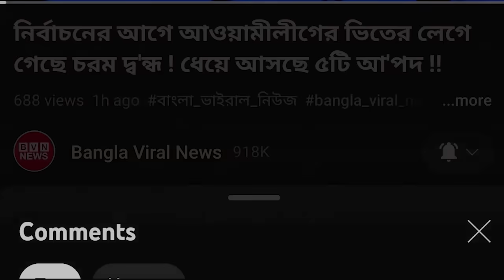ইয়া আল্লাহ ! জাতীয় নির্বাচনে দেখা দিয়েছে তত্ত্বাবধায়ক সরকারের আমেজ ! আবারও ক্ষমতায় আসবে আওয়ামীলীগ?